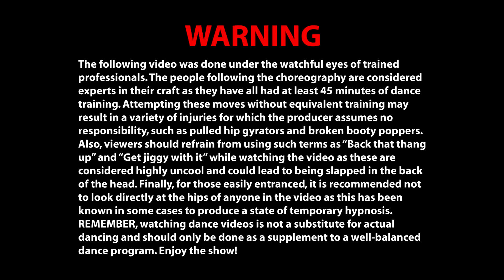Dessert - Dawin, Silento - FUNKMODE Youth Hip Hop Dance Class - April 2016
Yep, we took it to the next level. Dancing and acting in class?! We did it all and the kids LOVED it. These kids worked on formations, smooth moves, and high energy movements, all while keeping the fun(k) alive. Let's see what happens next!

All love,

- FUNKMODE